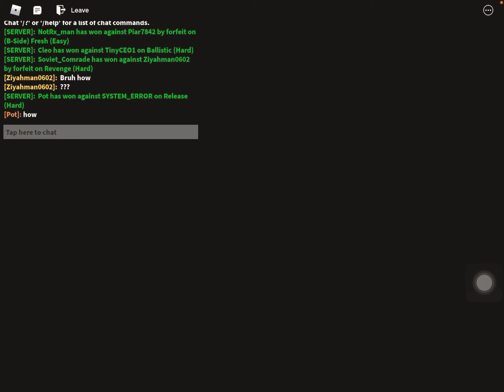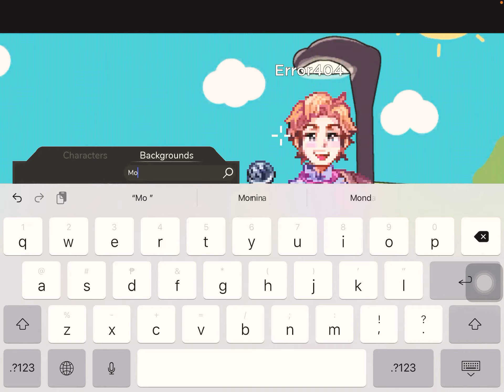How to be giant monika